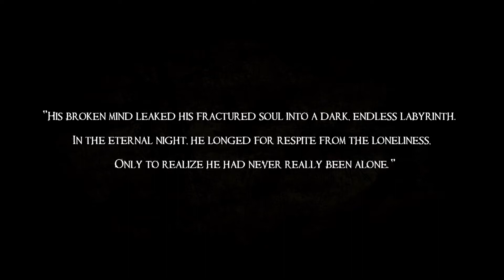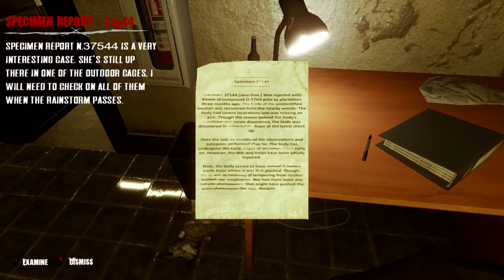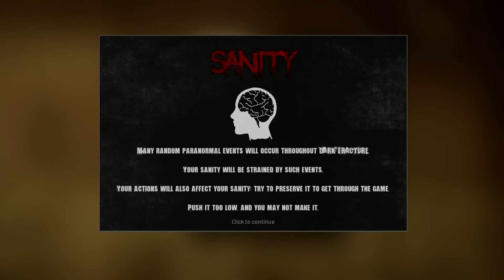Dark Fracture Demo Gameplay (Terrifying Indie Horror Game)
Ever wonder what it's like to work alone at night in a dark and scary morgue? Experience it in this utterly terrifying upcoming indie horror game! While only an early access demo, Dark fracture had me on the edge of my seat every horrifying minute.

And don't forget to add Dark fracture to your wishlist on Steam!